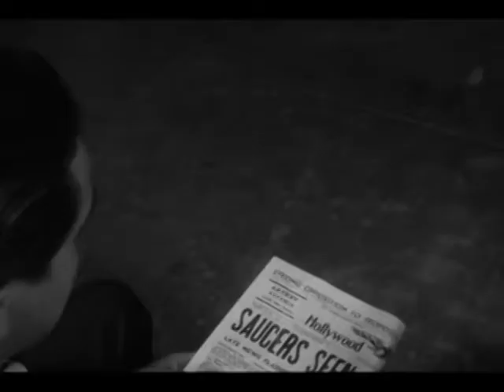The Chillseekers - Made By Ed Wood (starring Béla Lugosi)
By the time their sixth album Rubber Ghoul was released, The Chillseekers had gone from lovable flattops to creative masters.

No longer forced to play their early hits (such as "I Am A Severed Hand" and "I'm A Creature") to pay the bills, the band headed toward the studio to record what many fans now consider to be the album that changed their career forever.  While the prior albums had featured a pop-rock assortment of catchy hits, Rubber Ghoul would prove to have fourteen acoustic dirges.

Jack recalls writing "Drive My Hearse":  "Originally, I wanted to write a song about an ambulance, but when I took the song to Leland he suggested we give it a darker edge with the hearse theme.  Naturally, I liked it and we went with it.  That was always the best part of our creative partnership - one of us would come up with a terrible idea and the other would save the day."

Years later, fans would find the title of the song to be another one of the infamous hidden clues in the band's catalog (more on that subject another time).

When it came time to record "Made By Ed Wood (This Movie's Bad)", Mike suggested making use of his recently purchased sitar.  Jack and Leland weren't in favor of the idea and Mr. Kane didn't even bother to add percussion to the track.  Mike eventually got his way, but it wasn't the exciting new sounds of the sitar on a Chillseekers record that made this track memorable.  Found in a nearby dumpster on a coffee break, the band made quite possibly the second use of a theremin on record.

The lyrics reflect their feelings on Hollywood films at the time.  Only a few years earlier, their songs had paid tribute to bad films.  By the time of Rubber Ghoul, they were fed up with the same old plots and wanted to make a statement on it.  Their manager wasn't thrilled, but didn't have much say in the matter.  In fact, he's never said anything about it to date.

The lyrics of this song are considered by film historians to be a primary reason Plan 9 from Outer Space is considered the worst movie ever.

Rubber Ghoul was a rushed project to meet a Halloween release.  The group began writing the album in September 1965, recorded it in October, and alerted the press.  A few stand out tracks later and The Chillseekers were on their way to the top of the charts once again.